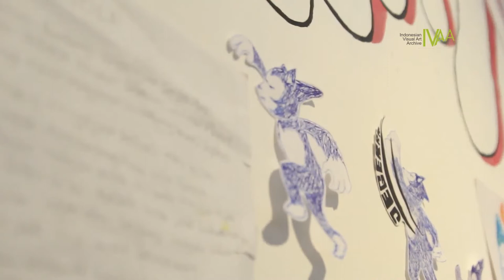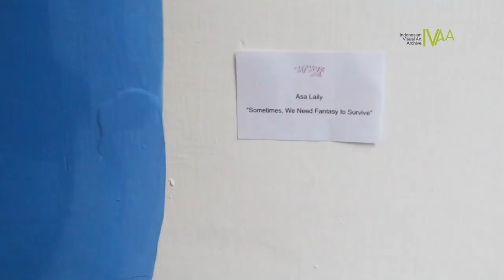DokumentasiIVAA : Hello Waywolf Custom Toys Exhibition | Lir Shop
Hello Waywolf
Custom Toys Exhibition

Feat. Asa laily, Deo Mahardika
Robert O.y., Wulang Sunu

Lir Shop Yogyakarta
18 Desember 2014 - 8 januari 2015

Cameramen Ika Nurcahyani
Editor Dwi Rahmanto
Video koleksi Indonesia Visual Art Archive
2015